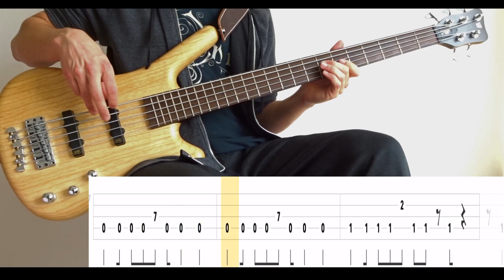Marigold (Caligula's Horse) - (BASS ONLY) Bass Cover (With Tabs)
Tuning : A-E-A-D-G
Artist : Caligula's Horse
Album : Bloom (2015)
Song : MARIGOLD Bass : Warwick GPS Corvette 5A Ash